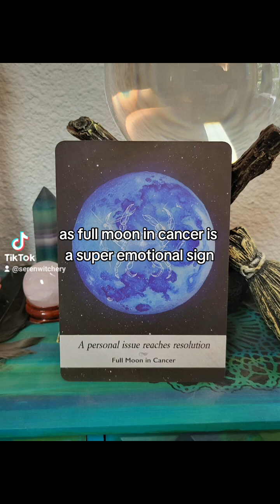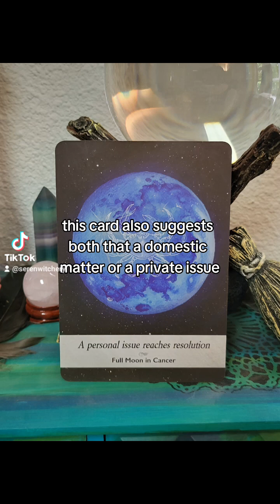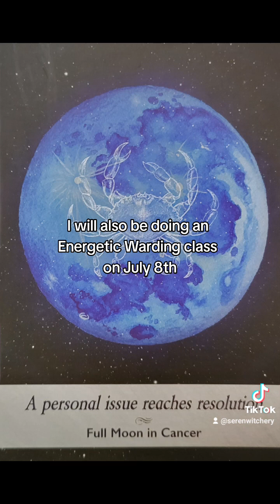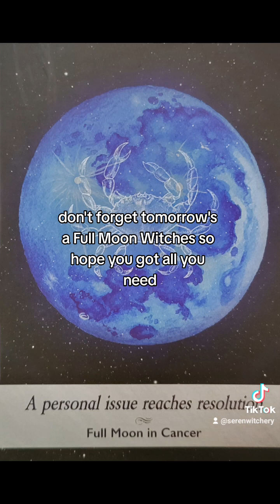Moonology Card Pull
Freya's Day 6/2/23